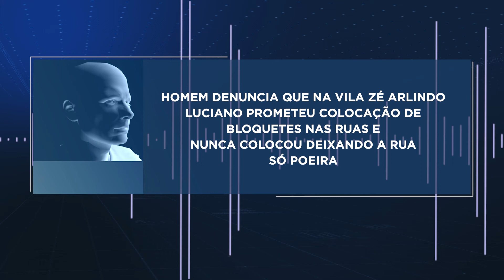Fala meu povo Homem denuncia Vila Zé Arlindo só poeira